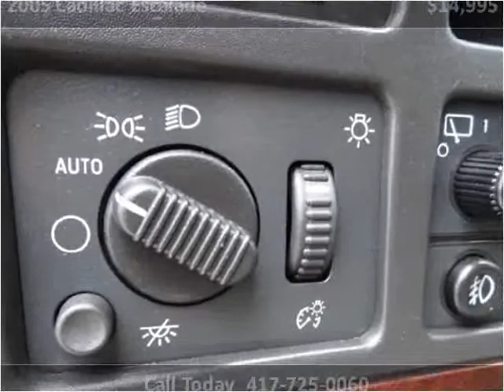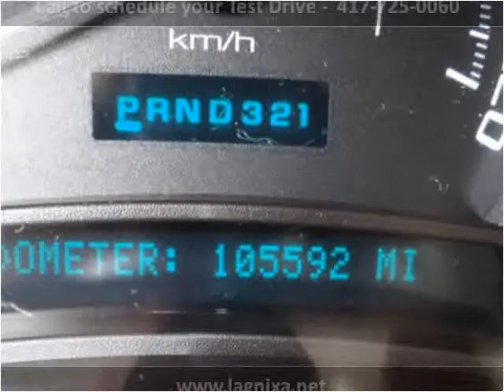2005 Cadillac Escalade Used Cars Nixa MO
This 2005 Cadillac Escalade is available from Lipscomb Auto Group.